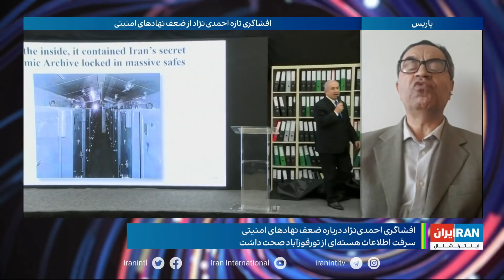احمدی‌نژاد: بالاترین مسئول مقابله با جاسوسان اسرائیل در وزارت اطلاعات، خودش جاسوس اسرائیل بود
گفت‌وگو با رضا علیجانی، فعال و تحلیلگر سیاسی